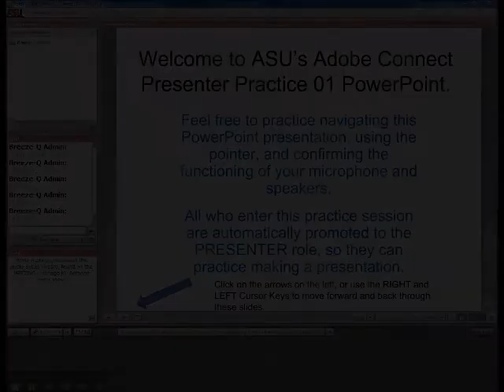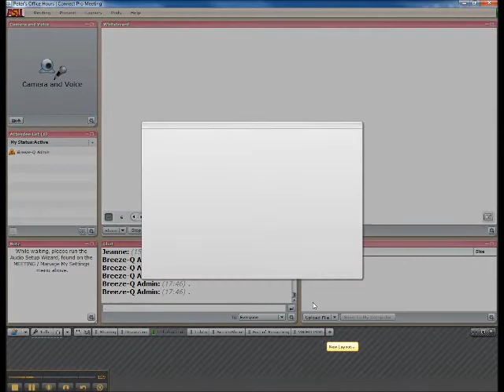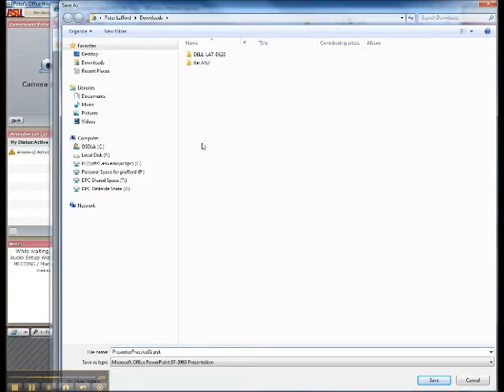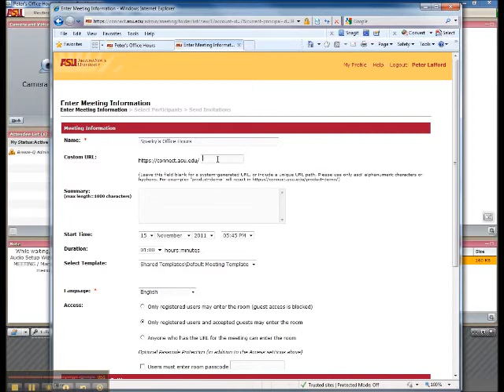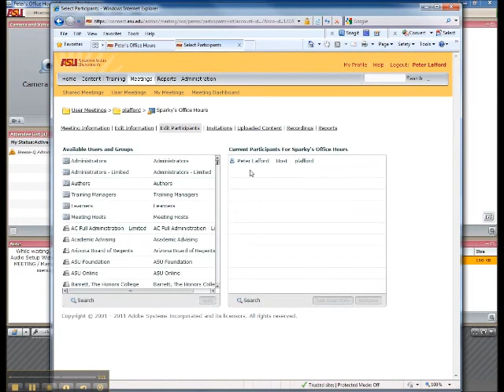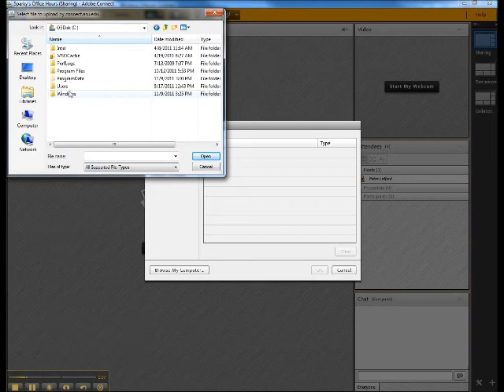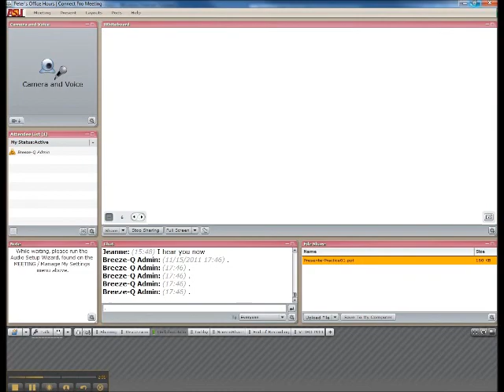Downloading Adobe Connect Uploaded Content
How to download uploaded content from an Adobe Connect room, to upload to another room, using the File Share Pod.